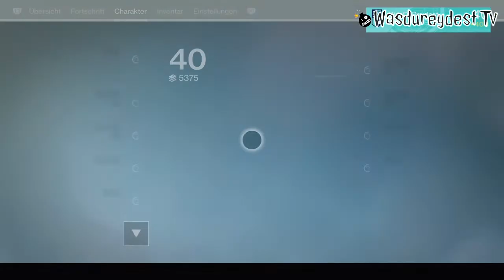Destiny 2 - Infos News Promo-Code von Rockstar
Wasdureydest Tv auf Facebook:
Wasdureydest Tv bei Instagram: Wasdureydest_Tv